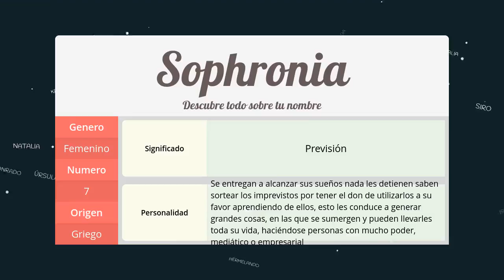Significado de Sophronia, nombre Griego para tu bebe (origen y personalidad)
Descubre el significado del nombre (Griego) Sophronia y el origen de su procedencia. En la fuente original podras descubrir la personalidad y algunos datos curiosos del nombre para tu bebe.